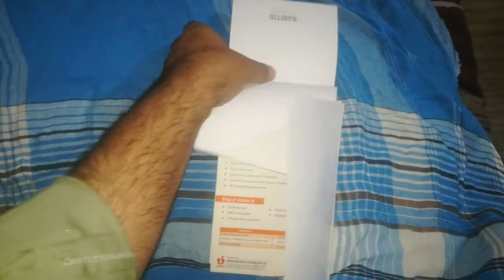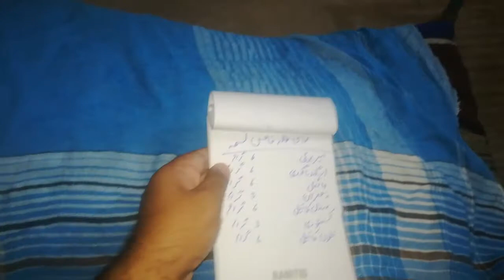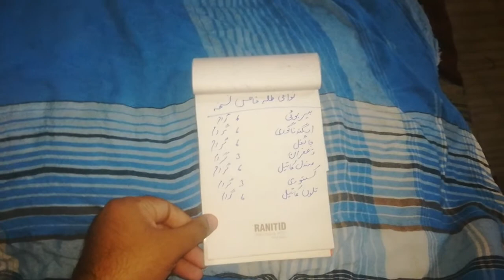Nawabi Tilla Khas Nafs K Har Maslay k ilaj k Lea - Hakeem Imran 786